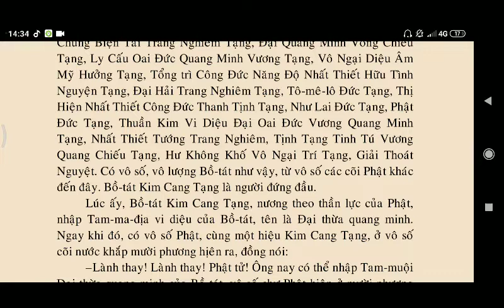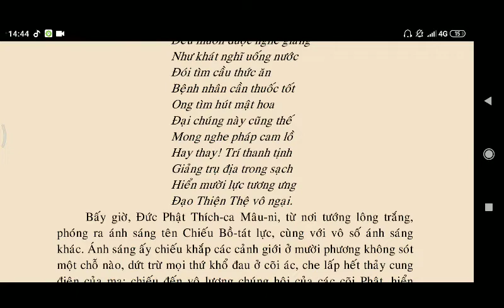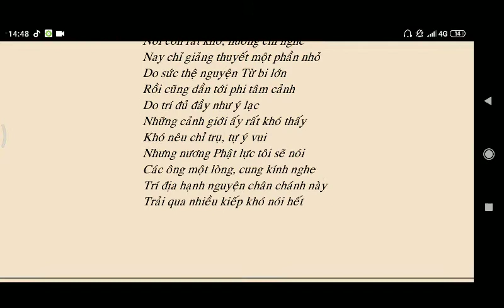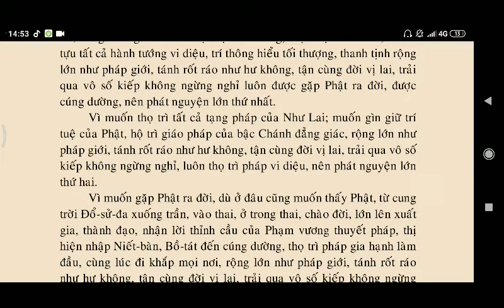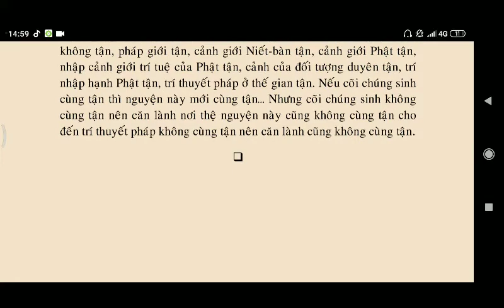Số 287 KINH THẬP ĐỊA QUYỂN 1 Kinh phật Media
kinhphatmedia kinhthapdia Kinh Thập ĐỊA NAM MÔ A DI ĐÀ PHẬT , NAM MÔ ĐẠI TỪ ĐẠI BI CỨU KHỔ CỨU NẠN QUÁN THẾ ÂM BỒ TÁT
Nguyện hết thảy chúng sanh nghiệp chướng tiêu trừ căn lành tăng trưởng phát Bồ Đề tâm mau chóng thành Phật 🙏❤❤❤
KINH A DI ĐÀ : Thích Trí Thoát, có bản dịch nghĩa và phiên âm chữ Hán

Công đức tụng kinh nghe Pháp vô lượng vô biên không thể nói hết. Ngày xưa Đức Phật khi còn là Bồ Tát tu Bồ Tát Đạo đã phải xả bỏ thân mạng da thịt gân xương tủy não, vì cầu Pháp mà mất cả thân mạng cũng không luyến tiếc, Chính vì điều đó chúng con dốc tâm cầu học Phật nghe Pháp, đối với mười hai bộ loại Kinh văn mà chư Phật tuyên thuyết chúng con thề nguyện thọ trì đọc tụng như Pháp tu hành và hoằng dương Phật Pháp.

Phật pháp không có bản quyền. Mọi sự sao chép từ kênh Phật Media đều không cần xin phép. Hoan nghênh phổ biến, công đức vô lượng 🙏

Cập nhật kinh tụng có chữ hay nhất của Đại Đức Thích Trí Thoát, Thích Huệ Duyên, Thích Vạn Mãn ...
Các thời khóa tụng kinh và Sám Hối ở chùa Giác Ngộ TT Thích Nhật Từ, chùa Thiên Quang sư cô Hương Nhũ, Chùa Hoằng Pháp